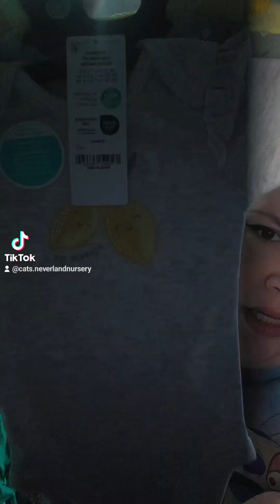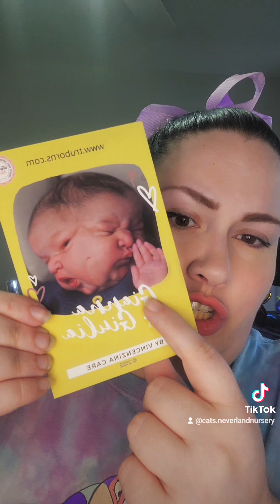Clothing Haul Part 2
wait til the end to see the babies.